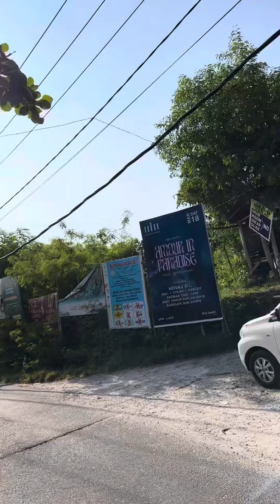Tutorial Menuju Pantai Hidden Gem di Bali‼️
Tutorial menuju pantai hidden gem di Bali. Mention orang yang mau kamu ajak ke pantai ini ya 😉